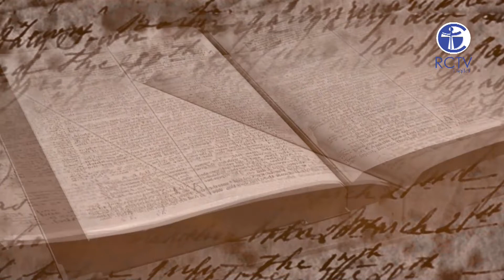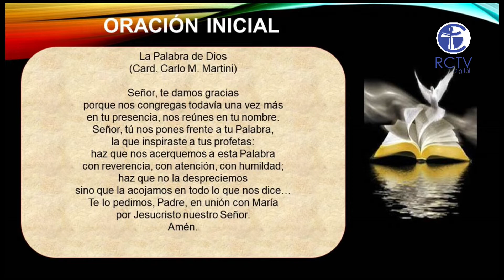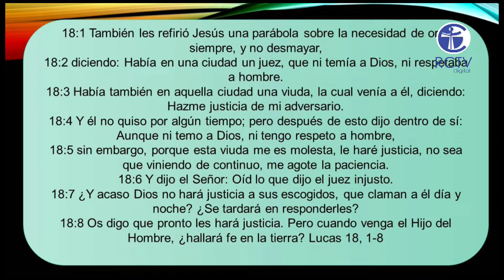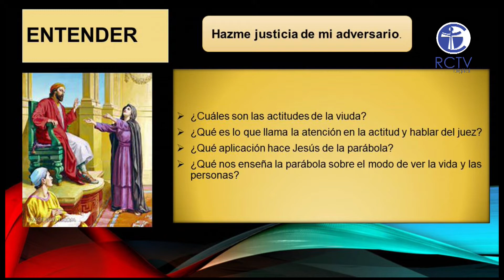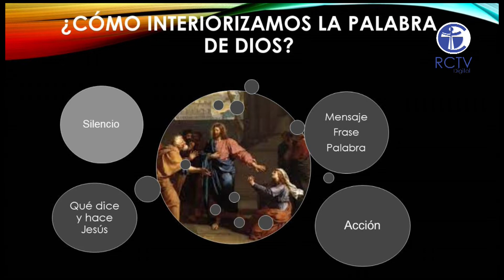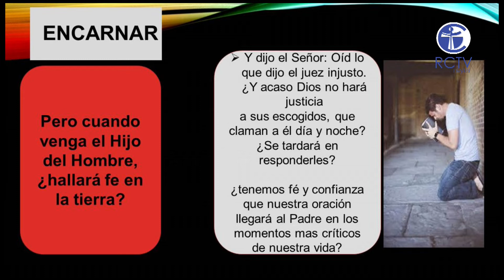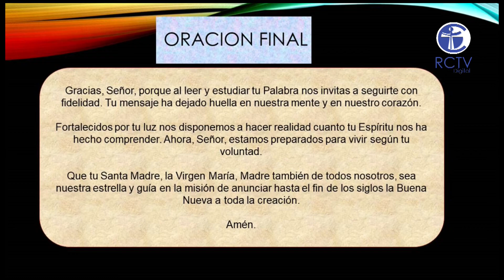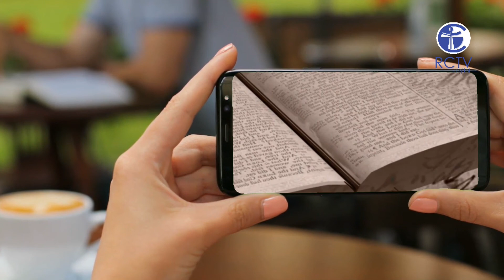LA PALABRA EN TU CASA DOMINGO XXIX TIEMPO RODINARIO 16 DE OCTUBRE 2022